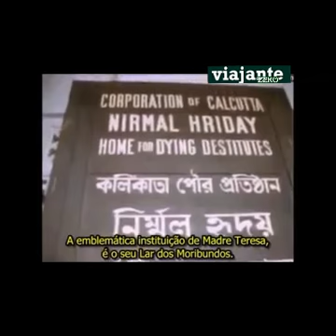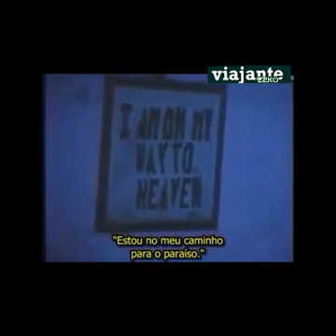A VERDADE SOBRE MADRE TERESA DE CALCUTÁ